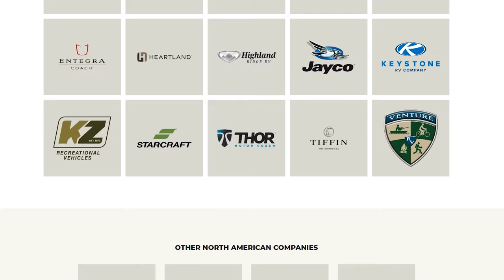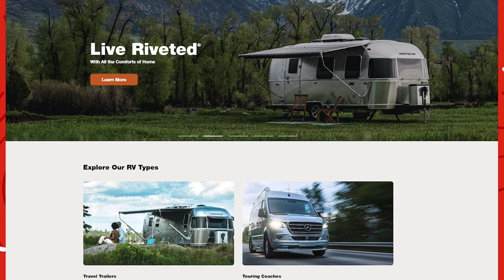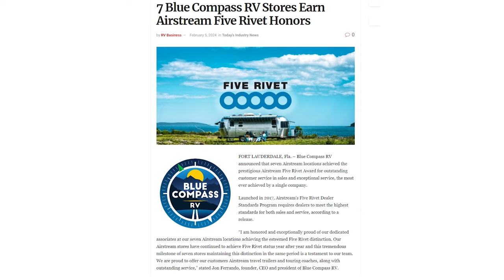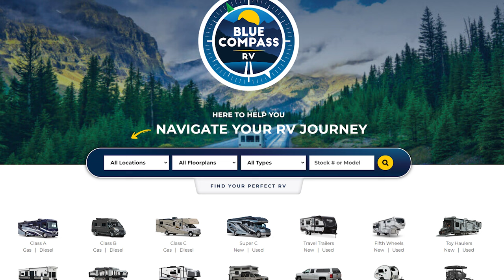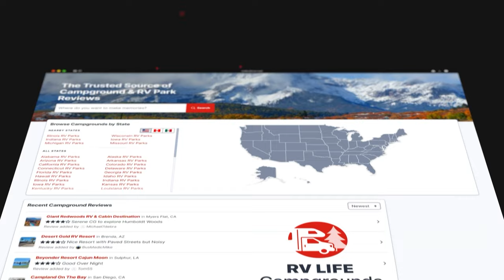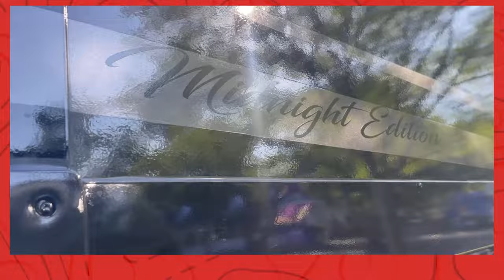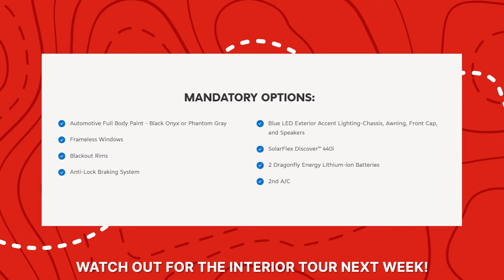RV SuperShow Highlights & Keystone's "Midnight" Cougar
This week we get the scoop on the latest at the Florida RV Show with Bob Martin, President & CEO of Thor Industries. John also takes a tour of the exterior and feature overview on Keystone's "Midnight" Edition Cougar with Scott Taylor. Join us next week for the interior tour!

00:00 The Camper Report Show 166
01:11 RV & Camping Industry News
11:05 RV Show Chat with Bob Martin
16:44 Keystone's "Midnight" Edition Cougar